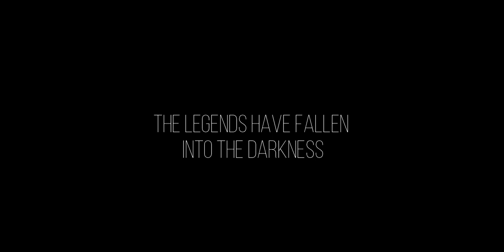FNF: Vs glitched legends (trailer)